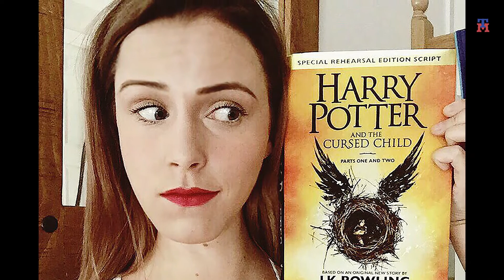Top 10 celebrity lookalikes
Featuring:

Ed Sheeran
Byrne regularly has to deal with punters asking for photos and autographs in his daily life.

Emma Watson
Indiana mom Kari Lewis has fully embraced her physical similarities to Emma Watson, and occasionally even cosplays as Hermione Granger

Bradley Cooper
Bradley Cooper from Hollywood looks very similar to Hrithik Roshan from Bollywood.

Ariana Grande
20-year-old Jacky Vasquez and Miss Grande could easily pull a Parent Swap-type switch.

Taylor Swift
Swift has a legion of look-alikes out there, but British student Laura Cadman might just be the most convincing. She's just like Taylor, from her blonde hair and statement lips right down to her love of cats.

Adele
The British powerhouse’s doppelganger comes in the form of Swedish 20-something Ellinor Hellborg. She looks basically identical to the soulful chart-topper, but when she breaks out the winged black liner it’s a whole new level of twinning.

Leonardo DiCaprio
Konrad Annerud is a real person, who, as far as we know, is not Leo D.'s illegitimate child or younger Swedish brother. Yo, Martin Scorsese... we've got a new leading man for you.

Kim Kardashian
Kamilla Osman is just one of the Kim K.'s many, many ultra-convincing doppelgangers.

Ryan Gosling
Johannes Laschet (aka German Ryan Gosling) has the suave actor vibe DOWN—of course, it helps that he could pass as the Oscar-nominee's twin.

All images on this list are fetched from their respective sites.

celebrity look alikes
celebrity lookalikes from the past
celebrity lookalikes reddit
celebrity deaths
celebrity news
celebrity birthdays
celebrity deaths 2018
celebrity net worth
celebrity ages
celebrity breakups
celebrity crush
celebrity cars
celebrity houses
celebrity instagram
celebrity jobs
celebrity kids
celebrity kids names
celebrity quotes
celebrity memes
celebrity real names
celebrity snapchats
celebrities houses
celebrity twins
celebrity tattoos
celebrity workouts
celebrity weddings
celebrity weight
celebrity 2018 hairstyles
Richest Celebrities
most Richest celebrities 2018
celebrities with greatest followers
hottest male celebrities
hottest female celebrities
greatest celebrities of all times
greatest singers of all times
richest celebrities of all times